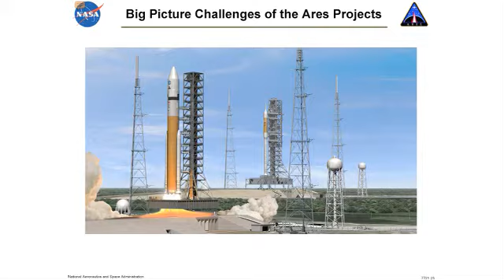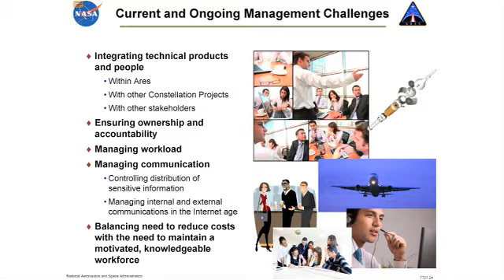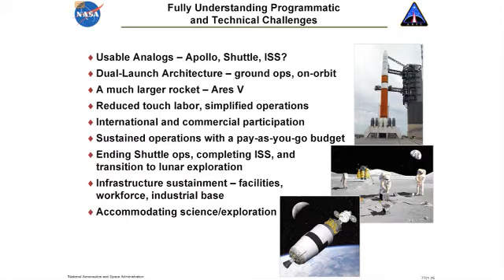Phil Sumrall on the progress with Ares I and V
Phil Sumrall talks about the current and ongoing management challenges with the Ares rockets.